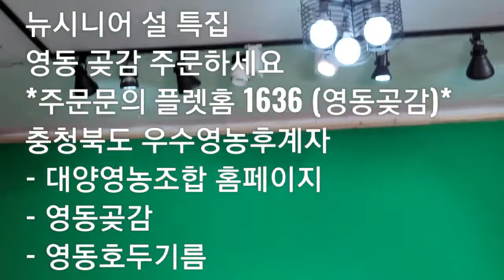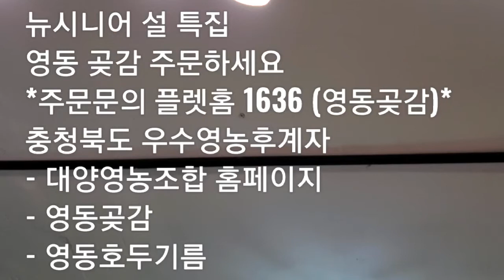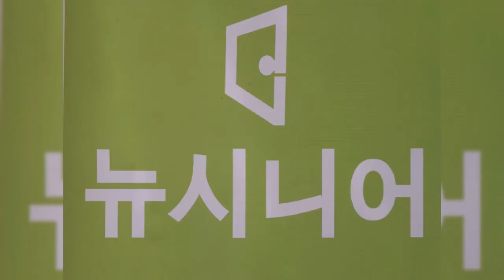신토불이 건강식품 선물하세요 상담문의 ( 1636 영동곶감 ) 2022년 1월 15일